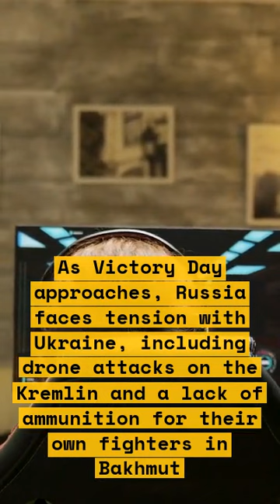Russian forces bombard Ukrainian towns, Wagner Group leader retracts threat to quit Bakhmut.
A developing story has been gaining attention in recent weeks as Russian-backed forces intensify their bombardment of Ukrainian towns near the Sea of Azov. Civilians in the area have been suffering heavy losses, while international forces call on both sides of the conflict to seek a peaceful resolution. Meanwhile, controversial Wagner Group leader Dmitry Utkin has been forced to retract his statement threatening military withdrawal from the embattled city of Bakhmut. This video will give you a better understanding of the current situation in the region, plus an update on the latest developments.

In this video we will discuss:
- Overview of the conflict in the Sea of Azov
- Intensification of bombardments by Russia-backed forces
- Civilian casualties and impact on the region
- Statement from Wagner Group leader Dmitry Utkin
- Latest developments and calls for a peaceful resolution